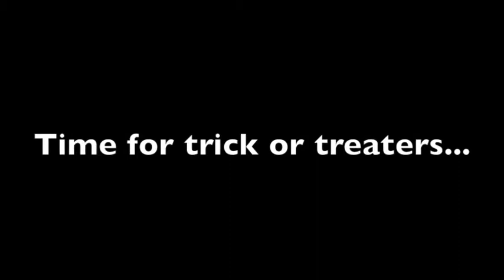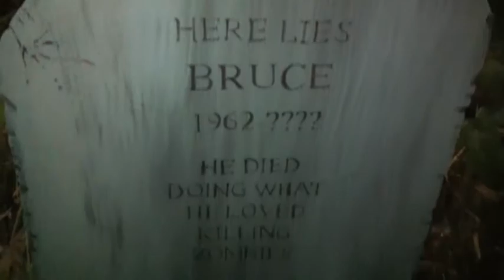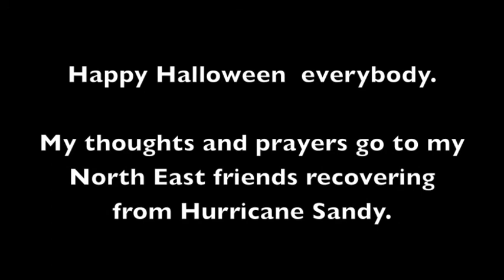Halloween Night 2012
Happy Halloween 2012 Everybody!!!